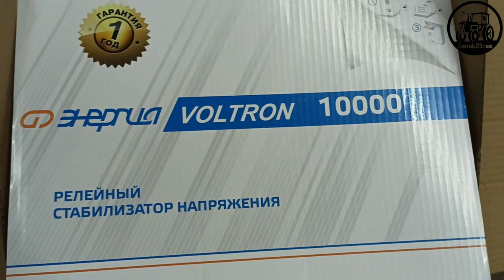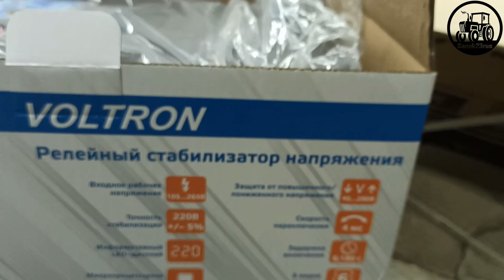ПОЛУЧИЛ две мАленькие посылочки (Фсёпро100)